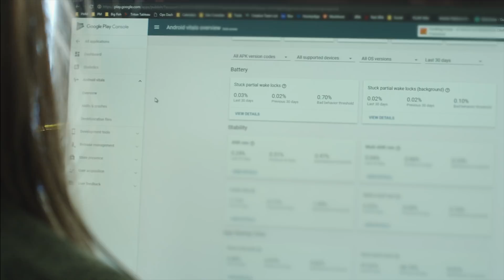Android Developer Story: Big Fish Games successful prelaunch with open beta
Learn how Big Fish Games uses open beta and other tools in the Google Play Console to gather player feedback and get their games ready for launch.